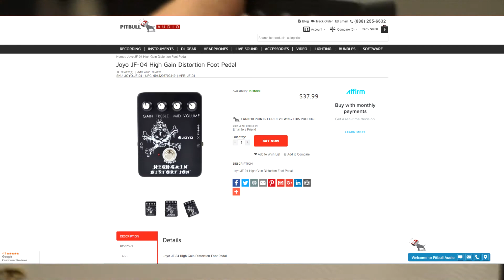"After Hours" Tosin Abasi Clinic: Joyo JF-04 High Gain Distortion Foot Pedal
An "After Hour" Gear Preview at the Tosin Abasi performance at Pitbull Audio. Frank Falbo from Fishman raves about a unique pedal created by Joyo Pedal. Thanks again to Fishman Pickups for sponsoring the clinic!  (that's who sponsored the clinic).

Special Appearance by Tosin Abasi!